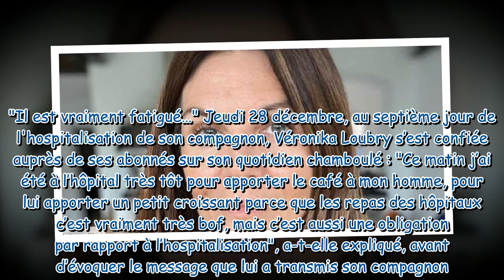« Il est vraiment fatigué… » Véronika Loubry se confie sur l’état de santé de son compagnon hospit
« Il est vraiment fatigué… » : Véronika Loubry se confie sur l’état de santé de son compagnon hospitalisé